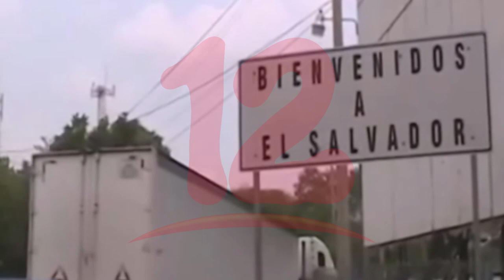Reporte del CETREX del primer cuatrimestre del 2021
NosResistimosAlEmbargo El centro de trámites de las exportaciones muestra el reporte del cierre del primer cuatrimestre del año en cuanto a las exportaciones del país.